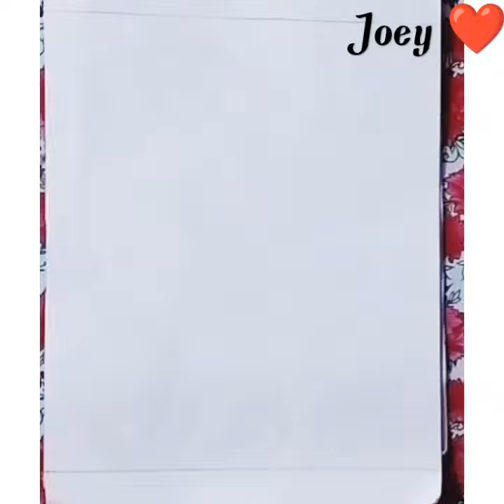Heyy! How you doin?😂. Joey Tribbiani's sketch 🔥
Joey Tribbiani's sketch 🔥
Joey Tribbiani is a fictional character,one of the six main characters who appeared in the American sitcom Friends.Portrayed by Joey Tribbiani.The character was created by David Crane and Marta Kauffman.
|| Pencil sketch
Do watch the video to know how the sketch is made.